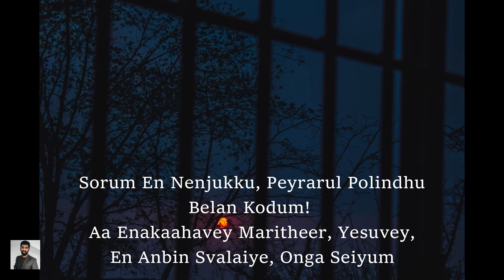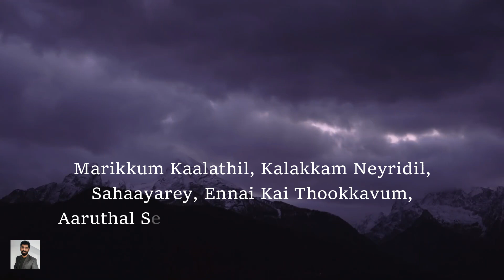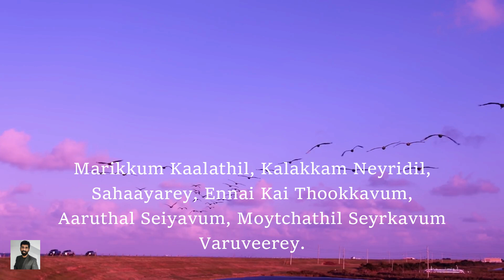#94 அருள் நிறைந்தவர் | Arul Niraindhavar | Paamaalailahl | Gospel Hymns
பாமாலை: 366
METER : 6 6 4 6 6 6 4
TUNE : Olivet (Mason)
English Title: My Faith Looks Upto Thee
Author: Ray Palmer (1830)
Vocals: Yusthu (all parts)

1. அருள் நிறைந்தவர்
பூரண ரட்சகர்
தேவரீரே
ஜெபத்தைக் கேட்கவும்
பாவத்தை நீக்கவும்
பரத்தில் சேர்க்கவும்
வல்லவரே.

2. சோரும் என் நெஞ்சுக்கு
பேரருள் பொழிந்து
பெலன் கொடும்.
ஆ! எனக்காகவே
மரித்தீர், இயேசுவே;
என் அன்பின் ஸ்வாலையே
ஓங்கச் செய்யும்.

3. பூமியில் துக்கமும்
சஞ்சலம் கஸ்தியும்
வருகினும்
இரவில் ஒளியும்
சலிப்பில் களிப்பும்
துன்பத்தில் இன்பமும்
அளித்திடும்.

4. மரிக்கும் காலத்தில்
கலக்கம் நேரிடில்,
சகாயரே,
என்னைக் கைதூக்கவும்
ஆறுதல் செய்யவும்
மோட்சத்தில் சேர்க்கவும்
வருவீரே.